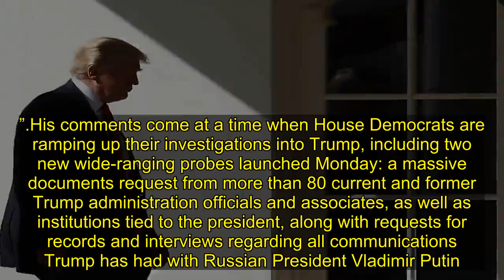FORMER TRUMP LAWYER TY COBB SAYS INVESTIGATIONS OF PRESIDENT ARE 'NEVER GOING TO BE OVER,'